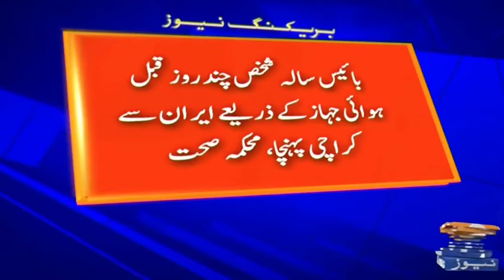Coronavirus in Pakistan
پاکستان میں کرونا وائرس داخل ہو گیا